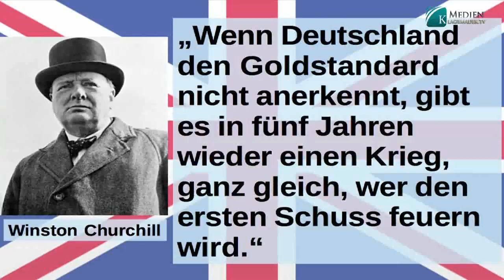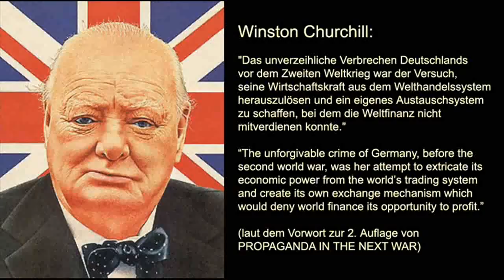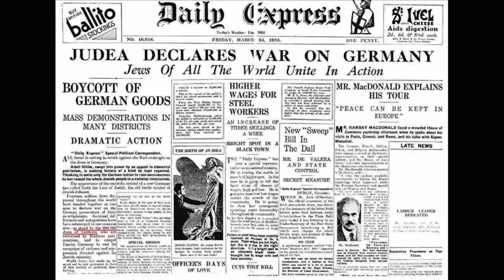Die unsichtbare Regierung